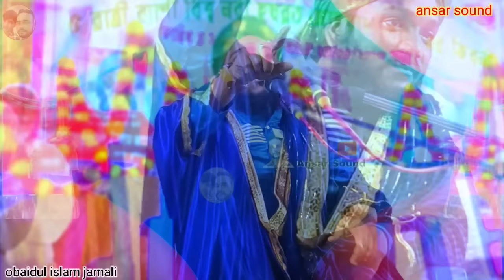মা হালিমার বাড়িতে নবী||9734312470||obaidul islam jamali||obaidullah jalsa||maulana obaidul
Jiboni bokta||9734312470||obaidul islam jamali||obaidullah jalsa||maulana obaidul||ওবায়দুল||jalsa